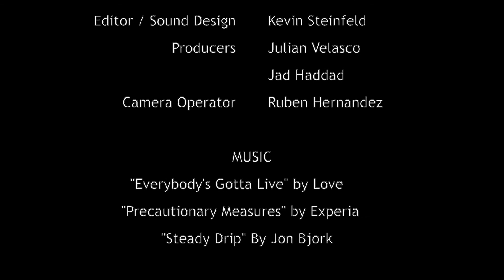All AM Frequencies - A CSUN Short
Starring Victor Romo, Jad Haddad, and Julian Velasco.
Written by Malia Bishop & Jose Cisneros
Edited by Kevin Steinfeld